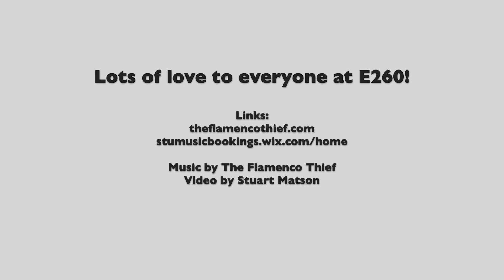The Flamenco Thief - Live at E260, Basel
The Flamenco Thief - Soundcheck (Live)